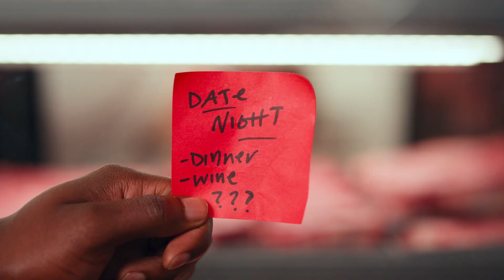Stater Brothers Markets: "Date Night"